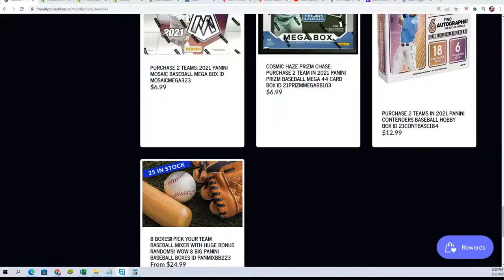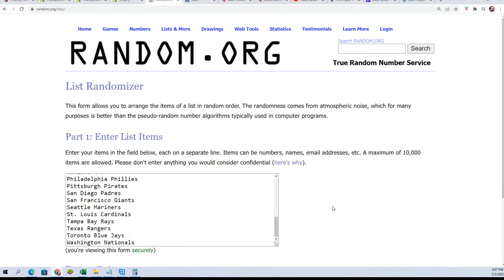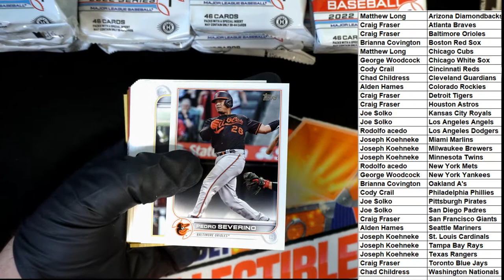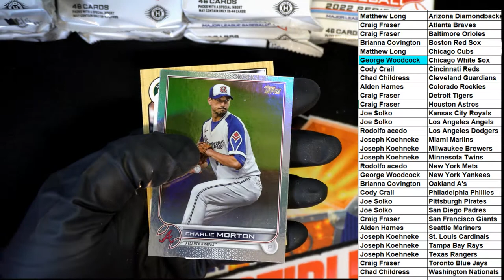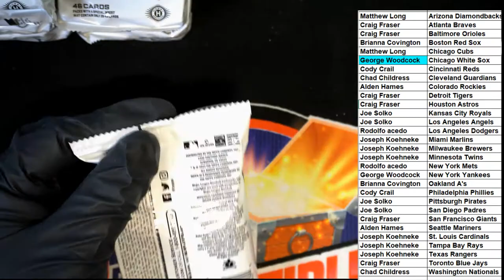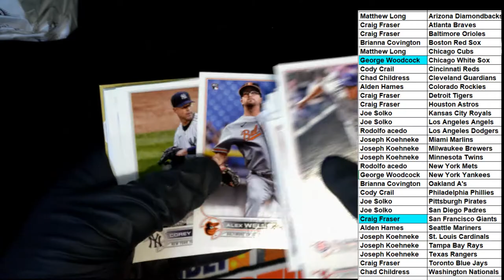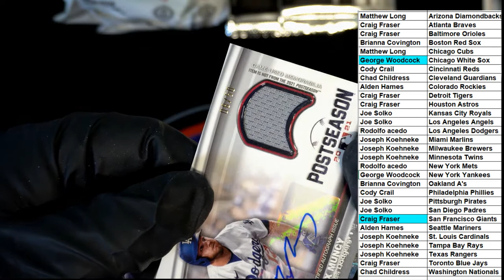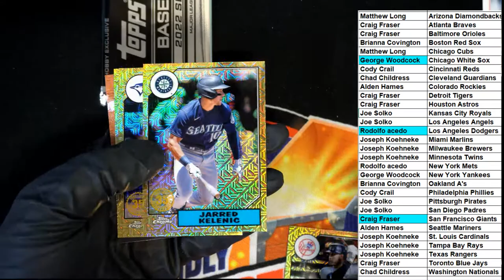2022 Topps Series 1 Baseball JUMBO ID 22TOPPSJUMB427